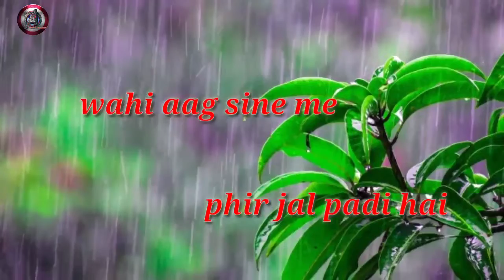lagi aaj sawan ki fir o jhadi hai .. chandani full movie all songs WhatsApp status 2021-22